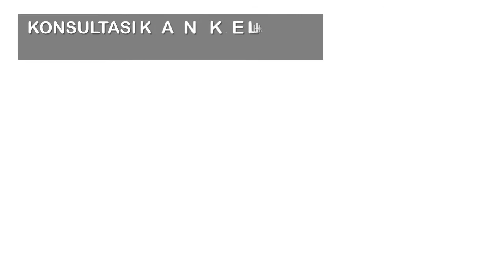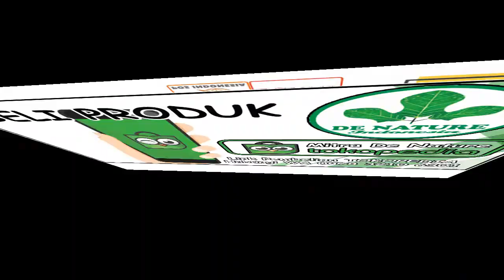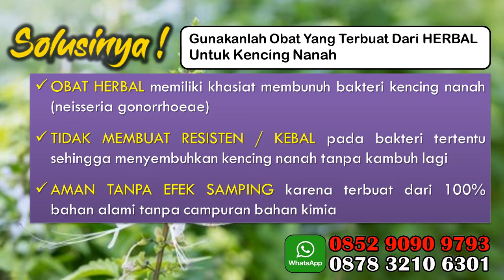Pengobatan Kencing Nanah Dengan Obat Herbal BPOM (Bayar di Tempat COD)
Keluarnya cairan seperti nanah dari penis bisa terjadi karena banyak hal. Biasanya penyakit kelamin sering menjadi pemicunya. Oleh karena itu, pria harus bisa waspada dengan kondisi ini dan segera melakukan pengobatan agar tubuh tidak mengalami penurunan kualitas seksual dan reproduksi.

Penyebab utama dari keluarnya cairan dengan warna keruh kekuningan dari penis adalah GONORE.

Penyakit ini bisa muncul karena ada infeksi bakteri Neisseria gonorrhoeae. Bakteri ini masuk melalui aktivitas seks yang tidak sehat baik secara vaginal, anal, atau oral.

Hubungi kami untuk info lainnya :
WA - SMS - Telepon
JIKA ANDA DI LUAR KOTA

FORMAT PEMESANAN ONLINE (KIRIM LUAR KOTA):
NAMA :
ALAMAT :
NOMOR TELEPON :
NAMA PENYAKIT : Kelamin Keluar Nanah
OBAT YANG DIPESAN : Gangjie Ghosiah
PEMBAYARAN VIA REKENING  :

 * PENGIRIMAN VIA TIKI / JNE / J&T / POS / Ninja Express

KIRIM KE :
WA - SMS - TELEPON - LINE - Telegram
Melayani Pembelian COD (bayar ditempat)
hubungi kami untuk selanjutnya . . . .